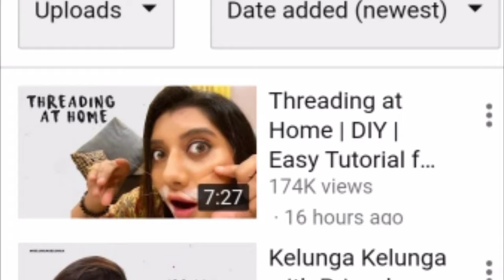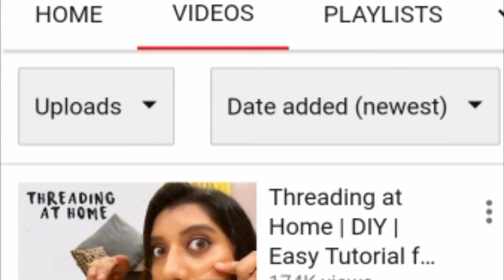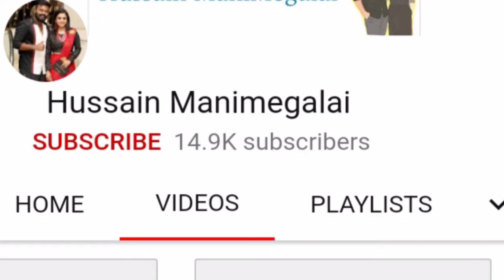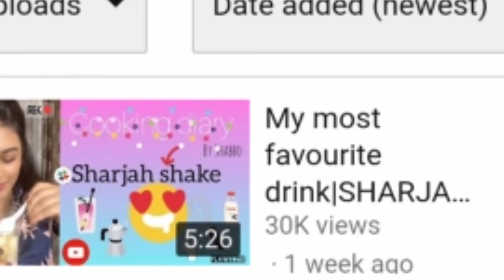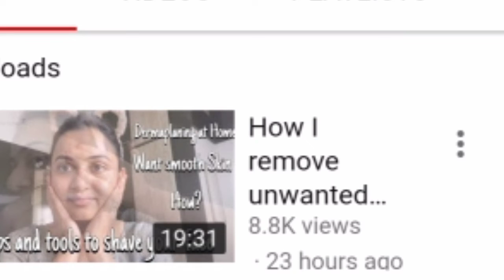Vijay Tv Actress In Youtube | Tamil |sparkerz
Here there are you tube channels started by television actors during this lockdown period the main celebrities also included.

In this video I talk about serial actors in youtube channel

I hope all of you are happy with this video

for many interesting video

Username: iii.information